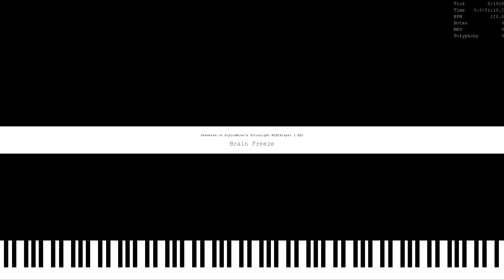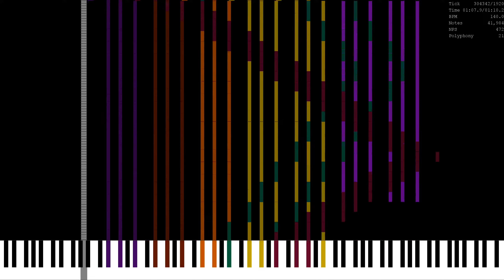[Black Midi] Brain Freeze - 43k | JMv5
a
this is my remake btw of a part

~~Midi Info~~
File: Brain Freeze.mid
Notes: 43,072
File Size: 343 KB
OV: This lol

~~SF Info~~
SF: Le Model D
SF by: Lurmog
SF Size: 1.49M KB